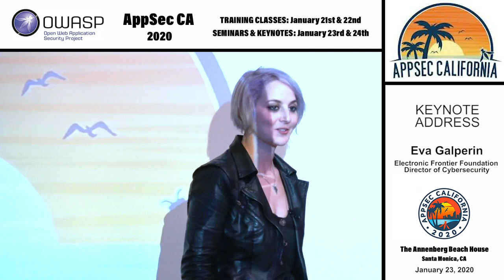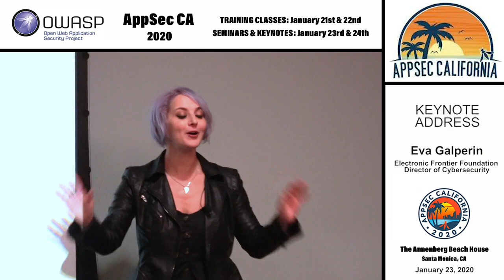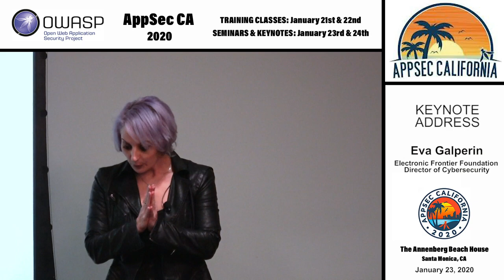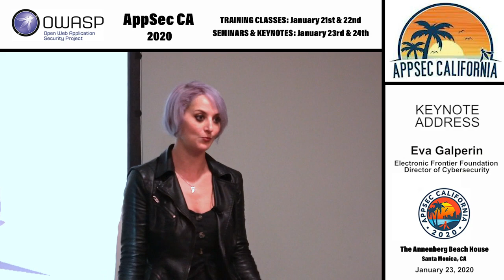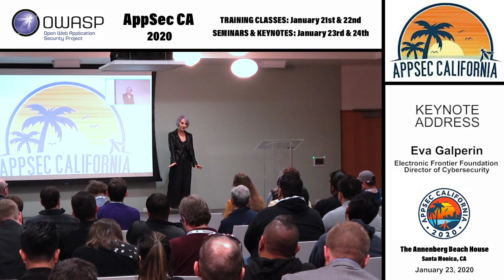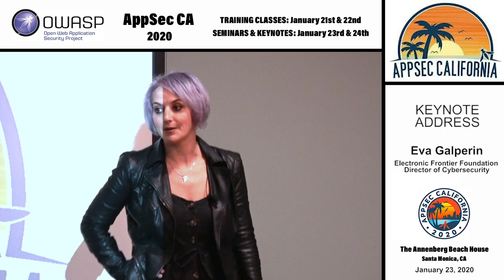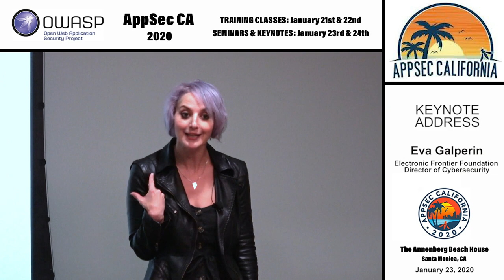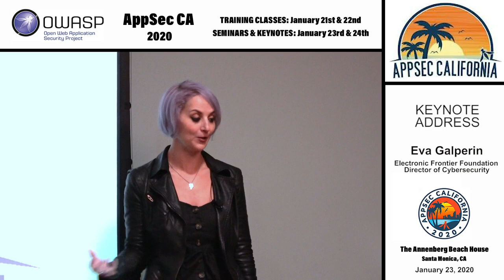AppSecCali 2020 Thursday Closing Keynote - Eva Galperin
Eva Galperin is EFF's Director of Cybersecurity. Prior to 2007, when she came to work for EFF, Eva worked in security and IT in Silicon Valley and earned degrees in Political Science and International Relations from SFSU. Her work is primarily focused on providing privacy and security for vulnerable populations around the world. To that end, she has applied the combination of her political science and technical background to everything from organizing EFF's Tor Relay Challenge, to writing privacy and security training materials (including Surveillance Self Defense and the Digital First Aid Kit), and publishing research on malware in Syria, Vietnam, Kazakhstan. When she is not collecting new and exotic malware, she practices aerial circus arts and learning new languages.